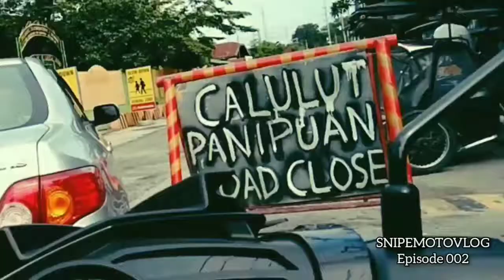Yamaha Sniper150 • Benifits of Having a Yamaha Sniper-King Part1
This video is My Own video. For Sharing Lang po... I would like to share my Experience about Having a Yamaha sniper150 king... 2018model na pangarap ko Lang dati, pasensya na Po SA Video dahil cp and cp Body cam holder Lang Po Ang gamit ko, di afford Ang Action cam like GoPro Hero 8 Black... Kung my suggestion Po Kayo para mas mapagabda ko pa Ang Aking pag video SA kalsada, Comment Lang Po kayo and so much appreciated Po Kung para sa ikauunlad Ng Aking pag bABlog/ Vlog... Plsss Like my Fb Page Po Ito Po ung Link🔰
Maraming Maraming salamat Po SA mga naniniwala sakin🙏🙂... Salamat salamat salamat Po Mga Ka SNIPE 🙂🙏🔰RideSafe